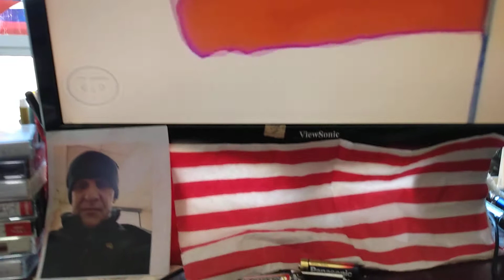May 13, 2021